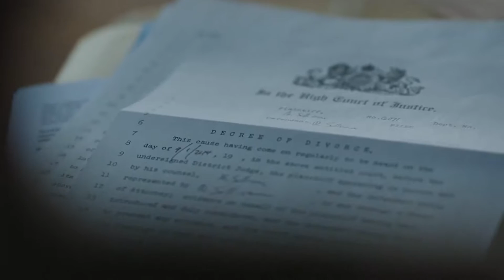2014 Capital Cities - One minute more ( DVJ´ osé Parada )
electro pop